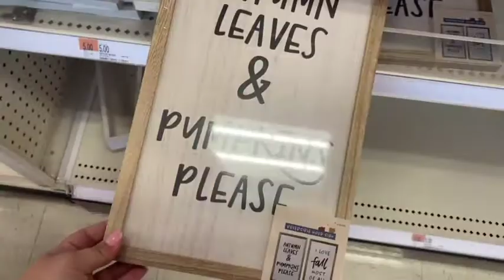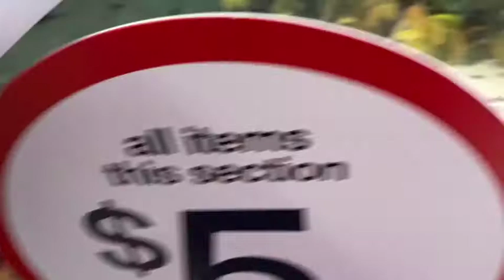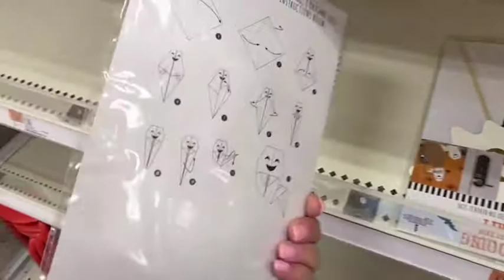FALL Target Dollar Spot *Sneak Peek*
Hey friends! Today I’m sharing a little sneak peek of some of the cute fall things Target has in their dollar spot!

💕-Katie